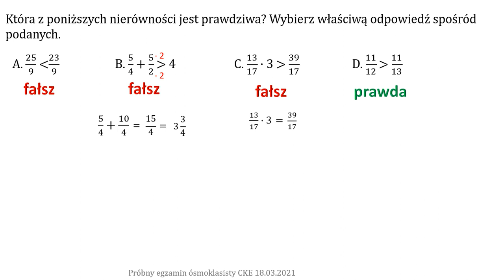Która nierówność jest prawdziwa? Porównywanie ułamków zwykłych.